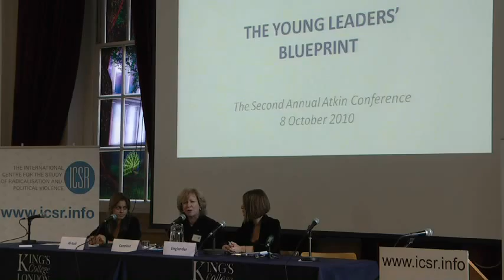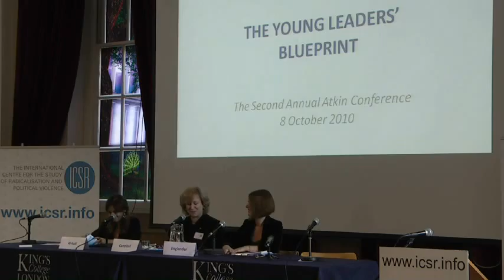ICSR's Second Annual Atkin Conference - The Young Leaders' Blueprint (Part 4)